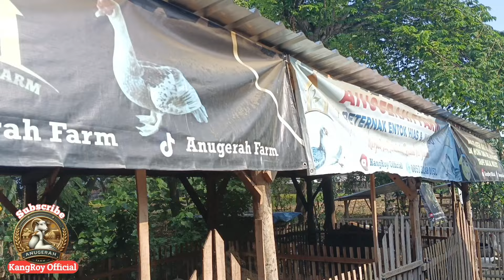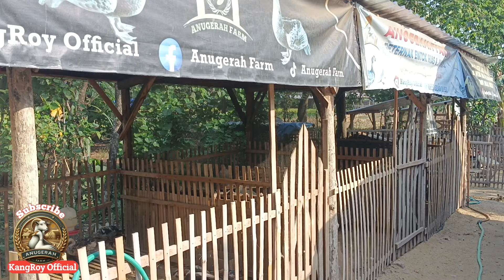CARA AGAR KANDANG ENTOK TIDAK BAU DAN ENTOK TETAP SEHAT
Dalam ternak entok ada beberapa model kandang antara lain kandang umbaran, kandang sekat dsb. Dalam penggunaan kandang yang berbeda pastinya perawatan dan pemeliharaan entok juga ada perbedaan, sehingga peternak dalam pemeliharaan entok harus bisa menyesuaikan kondisi entok tersebut dipelihara.

ANUGERAH FARM
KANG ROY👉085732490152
Fb, Ig, Tiktok 👉kangroyofficial